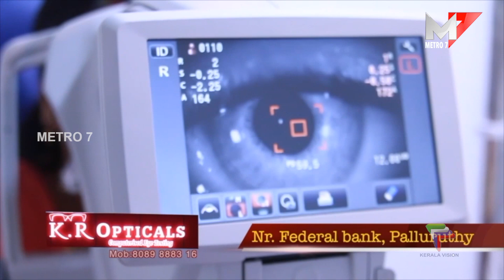ലഹരിക്കെതിരെ Fitness challenge;Kochi.